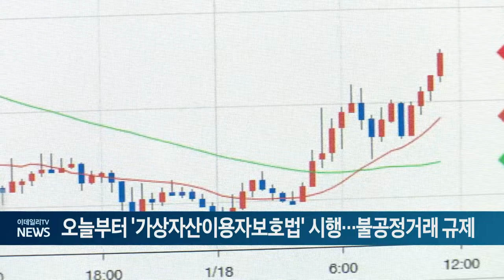오늘부터 '가상자산이용자보호법' 시행... 불공정거래 규제 (20240719)